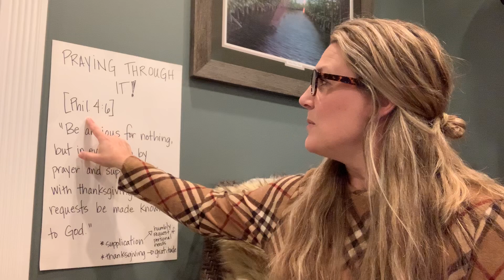Praying Through It! - Lesson 2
Click the following link to access the worksheet that goes along with the lesson -